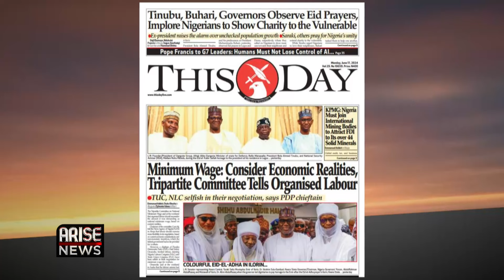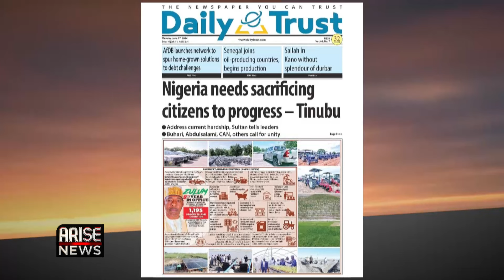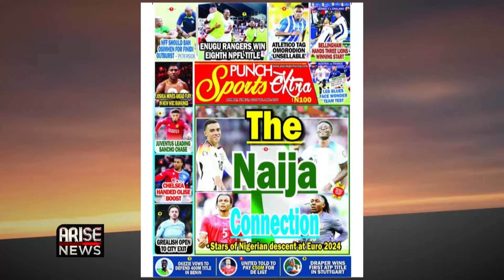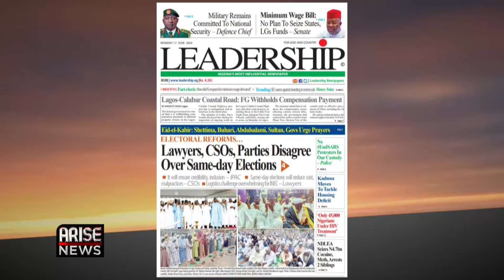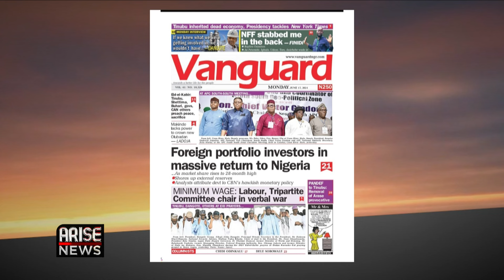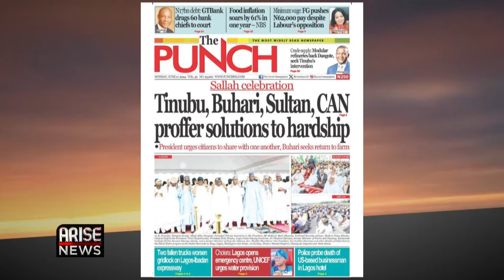MINIMUM WAGE: ECONOMIC REALITIES, TRIPARTITE COMMITTEE TELLS ORGANISED LABOUR